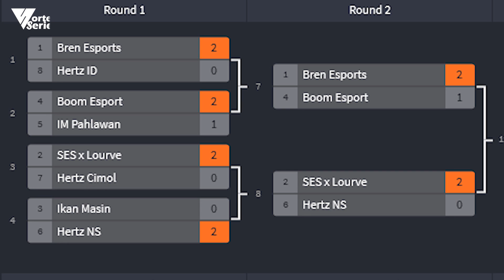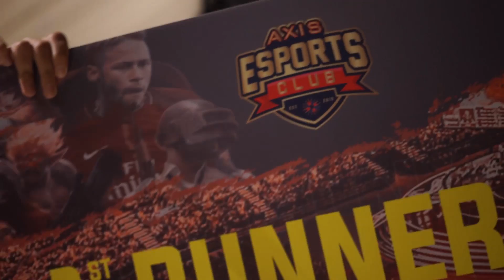Behind The Scene - SEACA 2019 & AXIS Esports League Malaysia